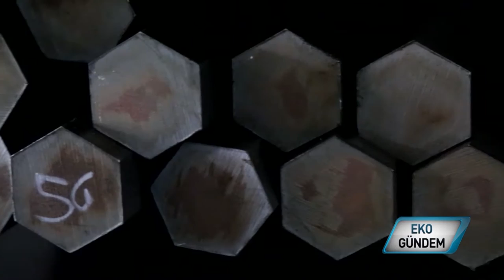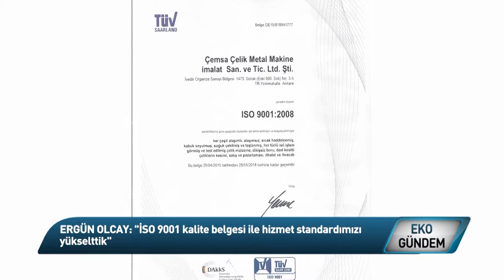Çemsa Çelik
Ankara genelinde sanayicilere çözüm ortaklığı yapan Çemsa Çelik, 2006 yılından bu yana başta otomotiv ve otomotiv yan sanayi olmak üzere; makine imalat sanayi ve savunma sanayinde ihtiyaç duyulan her kalitede çelik ürünleri sanayicilerin hizmetine sunuyor..